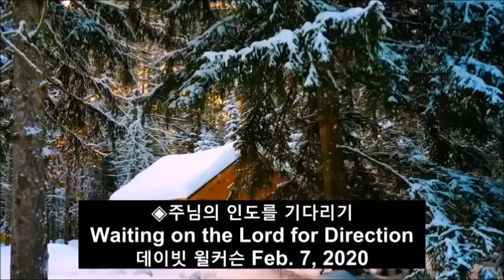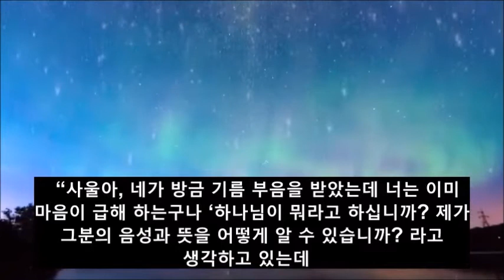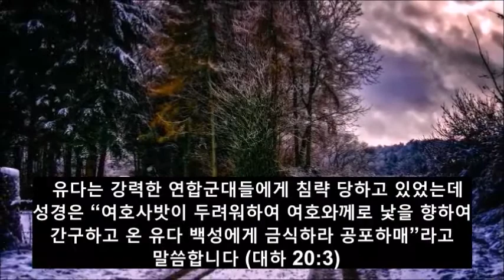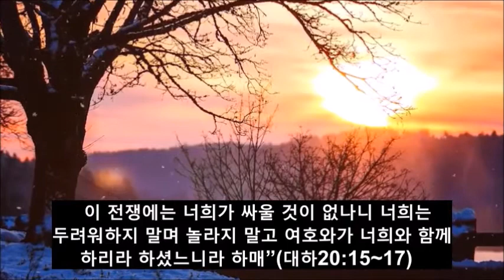주님의 인도를 기다리기 / 데이빗 윌커슨